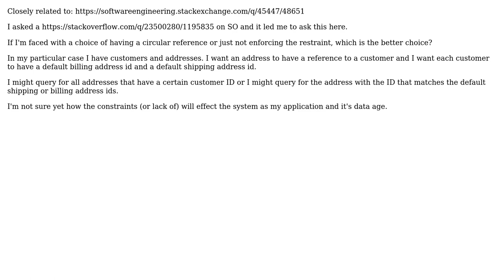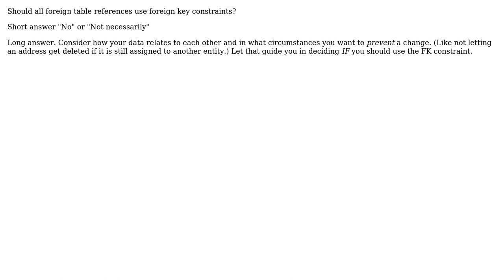Software Engineering: Should all foreign table references use foreign key constraints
With thanks & praise to God, and with thanks to the many people who have made this project possible! | Content (except music & images) licensed under CC BY-SA | Music | Images & others | With thanks to user TecBrat user Justin Cave and the Stack Exchange Network Trademarks are property of their respective owners. You are responsible for your own actions.